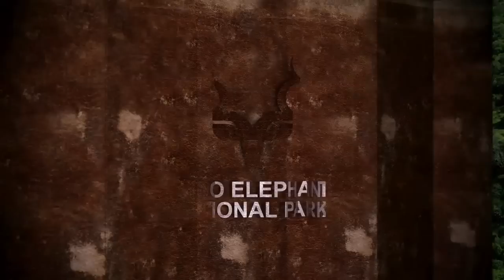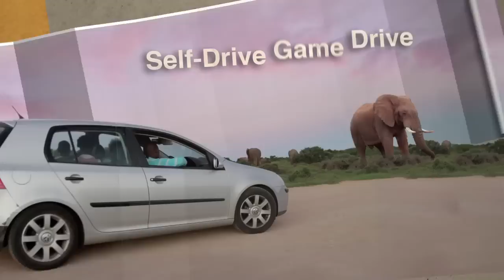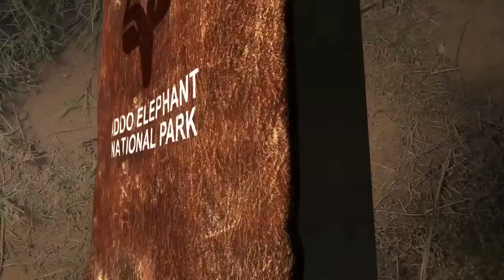The Ultimate Addo Elephant National Park Experience!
Addo Elephant National Park - a Must-Visit Destination!